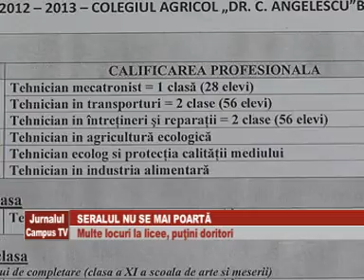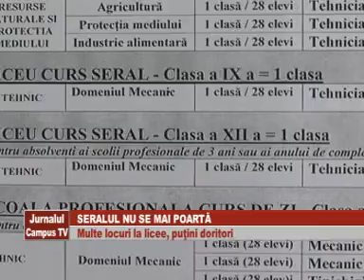SERALUL nu se mai poarta !!